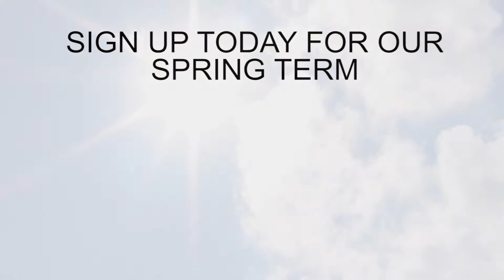Reveal School of Music and Worship Arts: Fall Recital 2015: Eden Price and Azure LeBlanc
The Reveal School of Music and Worship Arts is thankful for the opportunity to equip the saints for the work of the ministry.  We seek to train up worshiper and worship leaders for the local church.  Our fall recital represented students from 6 years old to over 60 years old, Asian, African Americans, Latinos from multiple local churches.  Many of our students are currently serving in the music ministries in their local church body.

For more information about who we are and what we do, visit us